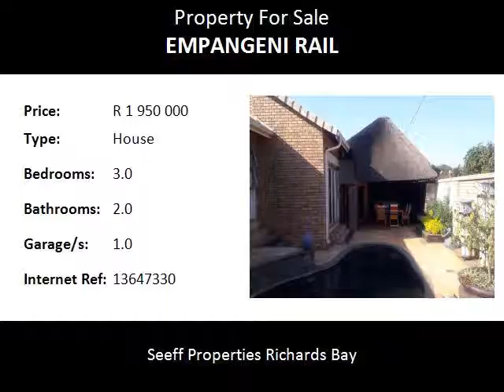3.0 Bedroom House For Sale in Empangeni Rail, Empangeni, South Africa for ZAR R 1 950 000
Bedrooms: 3.0
Bathrooms: 2.0
Garages: 1.0
Price: R 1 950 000

Property Description:

This stunning 3 bedroom town house is ideally situated in the well known area of Empangeni,
The home features en-suites, air-conditioning, built in cupboards, modern touches from start to finish, a modern and contemporary kitchen and spacious lounge.

The home also offers a beautiful massive entertainment area with pool, braai area and lapa.